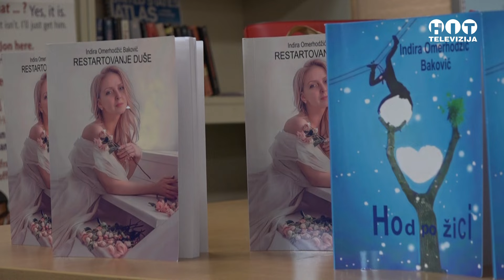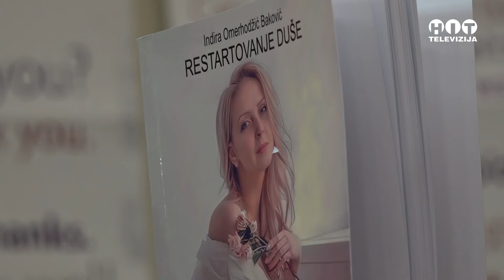Promocija knjiga u Gradskoj biblioteci - Hit Televizija Brcko